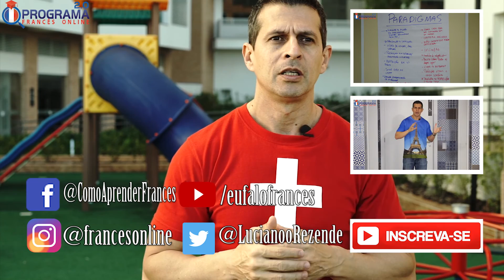DEPORTADO DA SUÍÇA? | Luciano Rezende | Francês | 145 de 365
A CARTA DO SINDICATO SALVOU MEU AMIGO...